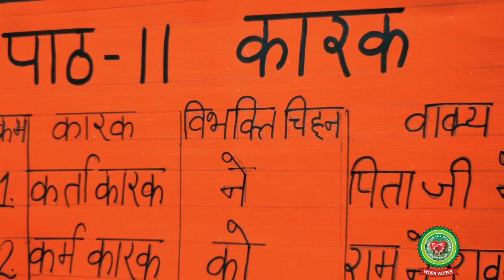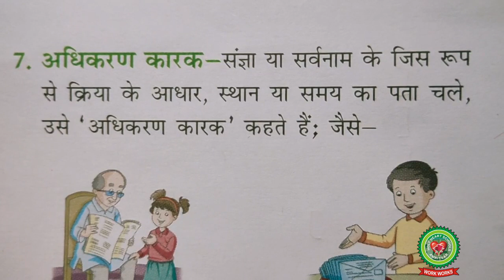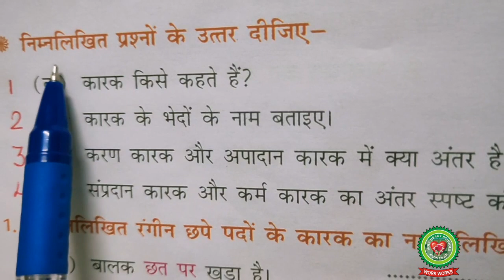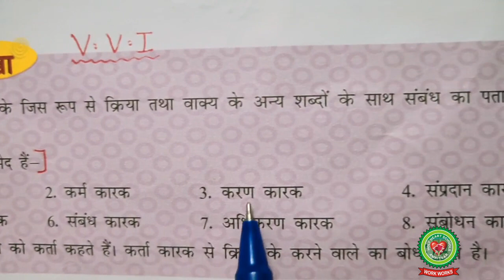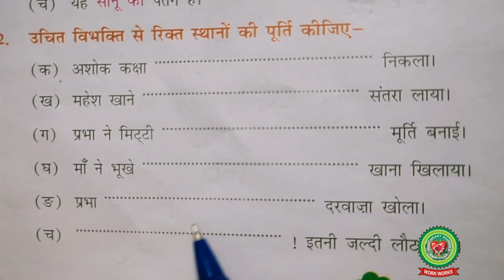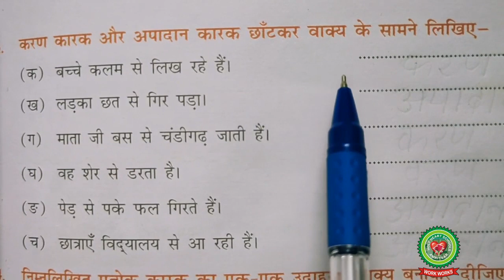Karak|Class 7|Hindi|Holy Heart Schools|19 May 2020